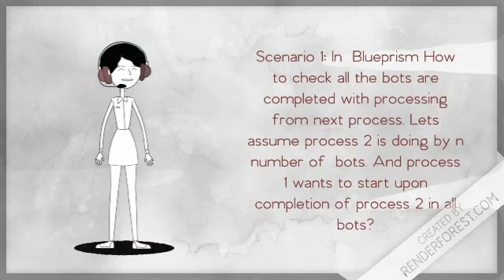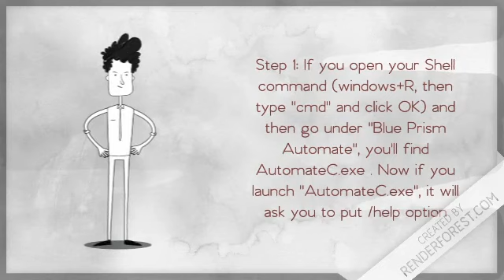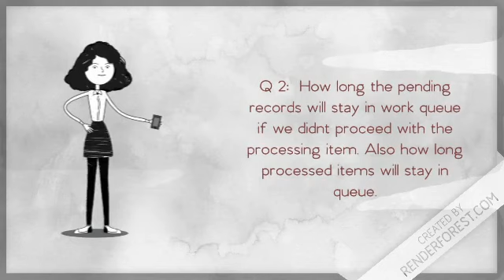RPA-Blueprism-Realtime Scenario based interview Questions and soutions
RPA blueprism - Q&A -Realtime issues